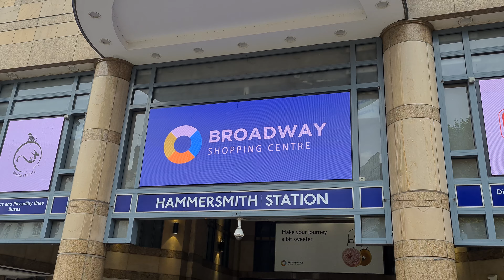HAMMERSMITH BROADWAY Shopping Centre (2022)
HAMMERSMITH BROADWAY
Shopping Centre
2022